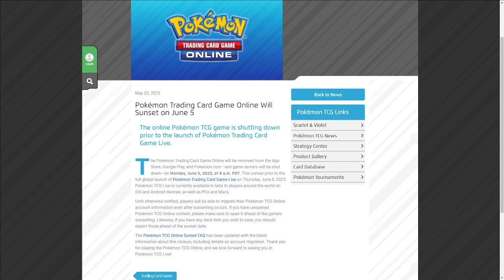The Official End of Pokemon TCG Online!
Pokemon has announced the sunset of PTCGO plus the end of the Live beta.